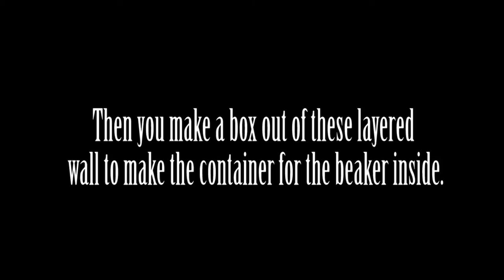Keep the Heat Project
This is a conceptual model for "Keep The Heat" project for the Science Olympiad 2012. Tawsif Azad, BDJH Team.